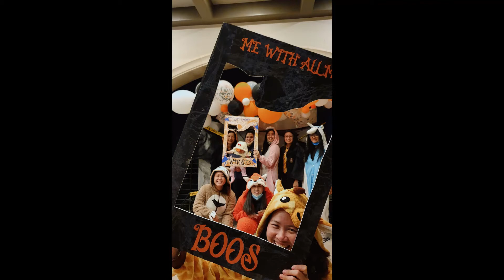VLOG 62: BayMits & Boos 2020 Bday Party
Helllloo Frannss! It's been quite some time and this video is about 5 months late (Since Halloween 2020 if  we're being precise). It was such a blessing for the Bay Mits (Me, BT, and Katarina) to be able to gather our close friends and have a mini celebration with our collab bdays, especially during COVID. We gathered with the intention of having some Covid themed/friendly games after some dinner. So here is a video of a compilation as a lil review down memory lane.